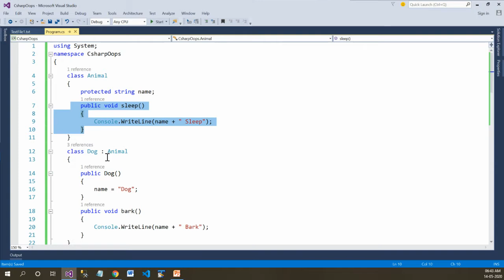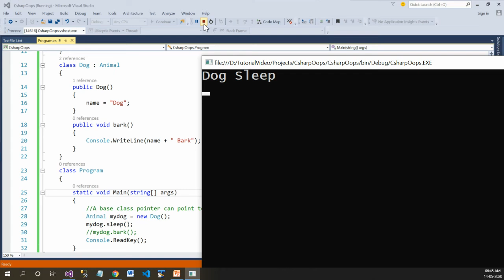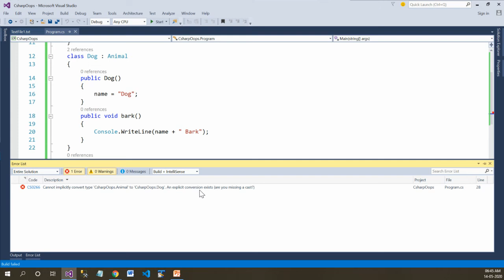Base class pointer to derived class object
using System;
namespace CsharpOops
    class Animal
        protected string name;
        public void sleep()
            Console.WriteLine(name + " Sleep");
    class Dog : Animal
        public Dog()
            name = "Dog";
        public void bark()
            Console.WriteLine(name + " Bark");
    class Program
        static void Main(string[] args)
            //A base class pointer can point to a derived class object, but vice versa in not true.
            Animal mydog = new Dog();
            mydog.sleep();
            //mydog.bark();
            Console.ReadKey();